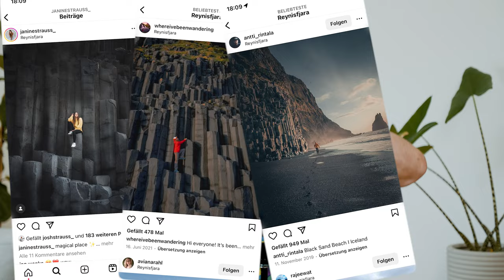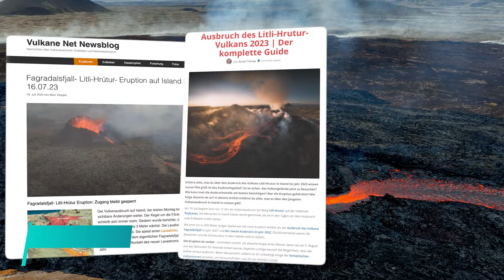Island Guide 2024 - Highlights, Preise & Geheimtipps 🇮🇸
Mein Travel-Guide für Island - In diesem Video bekommst du ausschließlich die besten Tipps für deine Reise! Du erfährst, was du unbedingt machen musst und was sich eher weniger lohnt!

► Finde in nur 3 Minuten heraus, was Dich WIRKLICH von einem vollkommen freien, glücklichen und finanziell unabhängigen Leben abhält.

Time Stamps:
00:00 Intro
01:51 Reykjavík
03:08 Der Westen
05:52 Der Norden
07:57 Das Fahren
09:13 Das Herzstück - Der Süden
18:27 Das Fazit
22:15 Andere Travel Guides